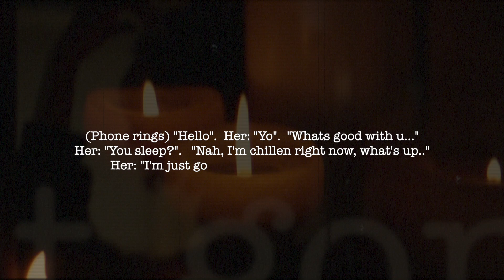Devon Culture - Superman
Superman

Devon Culture NEW EP entitled "Cultivate"
Written by: Devon Culture
Produced by: Troy Taylor (Songbook Ent.) and Inigo Sane
Available  on ll streaming platforms